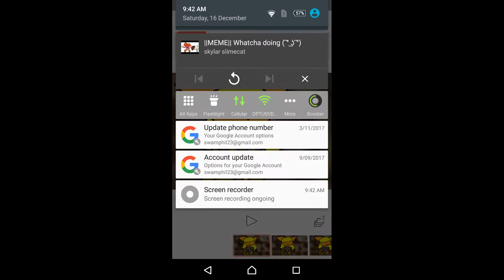Watch doing meme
This is not a gift ( these people are cyber kitten and inferno)